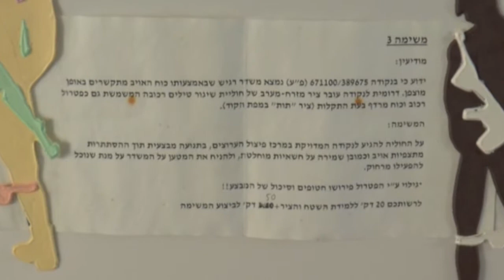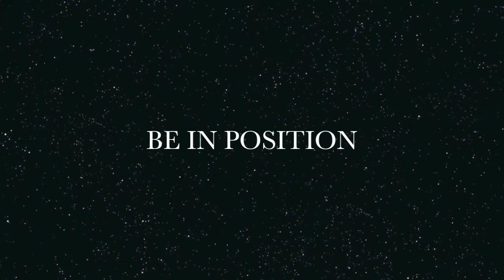1VIDaDAY Day 5: Nooks & Hooks, Cover Your Behind | Dror Kessler